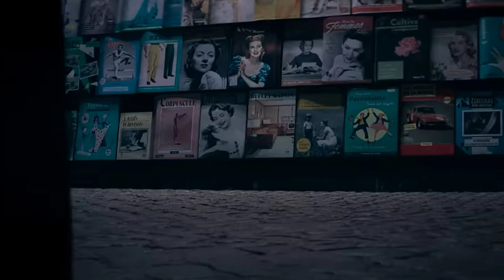nun 2 trailer review in Hindi review by universal explain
mobietvhindi explanation
motivational videos
science fiction
korean movies expalained
2022 new movies
full movies hd
survival movies
new survival movies
advnture movies
true stories explanation
new movies
haunting tube
haunting tube in hindi
the forest ending
the forest explained in hindi
the forest